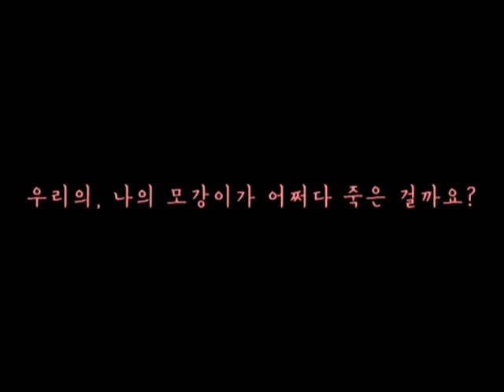[크레용하우스] 누가 우모강을 죽였을까?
우리가 그토록 사랑했던 모강이가 눈앞에 죽어 있습니다.
도대체 왜, 누가, 모강이를 죽였을까요?
진호, 정우, 현주, 영아는 같은 아파트에 살고 엄마들끼리도 친해서 서로 가깝게 지냈습니다. 비 내리는 어느 날, 넷이 함께 집으로 돌아가다가 버려진 하얀 강아지를 보았습니다. 까만 눈동자와 분홍색 발바닥, 투명한 발톱을 가진 작은 강아지였습니다. 넷은 강아지를 옥상에서 몰래 키우기로 하고 우리 모두의 강아지라는 말을 줄여 우모강이라고 이름 짓습니다. 그리고 시간을 정해 각자 맡은 시간에 최선을 다해 모강이를 돌보기로 약속합니다. 모강이가 생기자 넷의 사이도 더욱 돈독해집니다. 그런데 모강이가 죽어버린 것입니다. 도대체 왜 모강이가 죽었을까요? 누가 모강이를 죽인 걸까요?